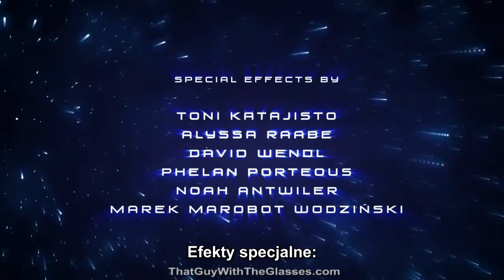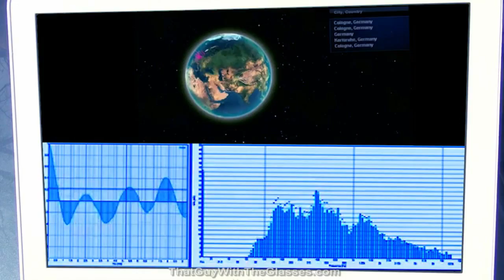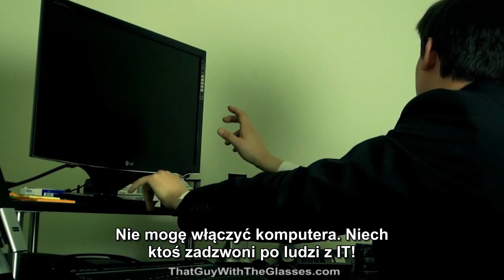By zwiewać śmiało - odcinek 1 cz 1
Nostalgia Critic nie może pogodzić się ze śmiercią Ma-Ti, a na domiar złego - zostaje na niego nałożony areszt domowy. Tymczasem Paw, Joe i spółka, namierzają tajemniczy sygnał pochodzący z kosmosu.

Pierwsza część pierwszego odcinka rocznicowego filmu Channel Awesome!

Tłumaczenie: Akane, BossPanzer, BTM, Luklaser, speiderman
Korekta: Akane, BTM, speiderman